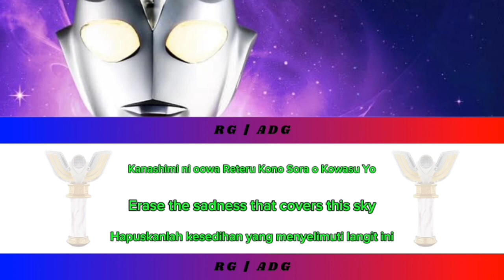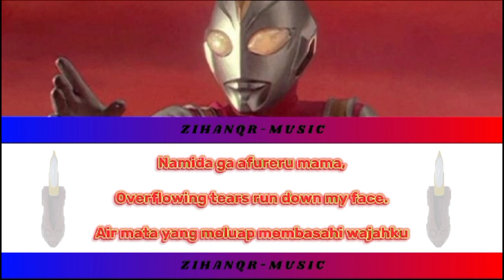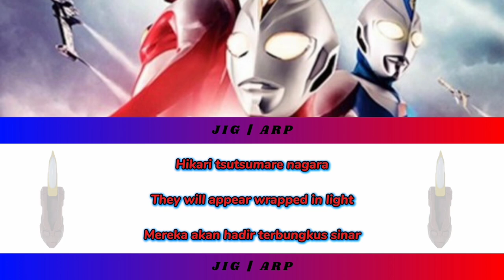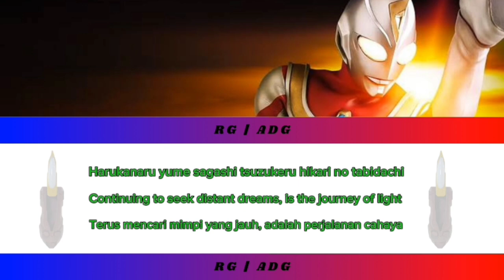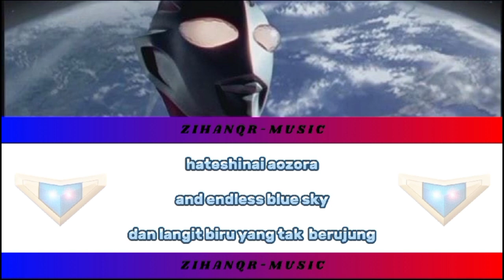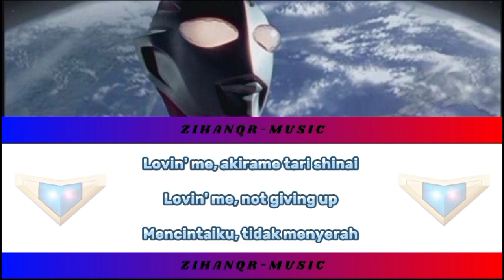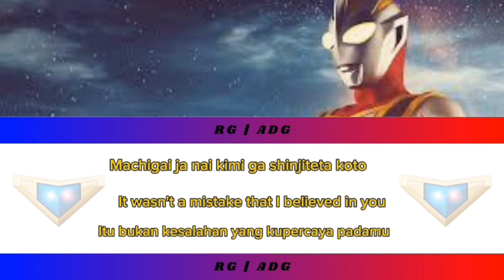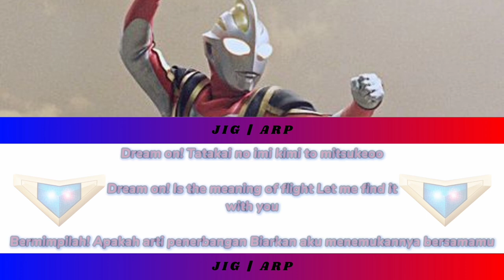Lagu Ending Ultraman TDG Spesial Kollab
Credit

Spesial kollab with @JIGARP120 and @RGADG550